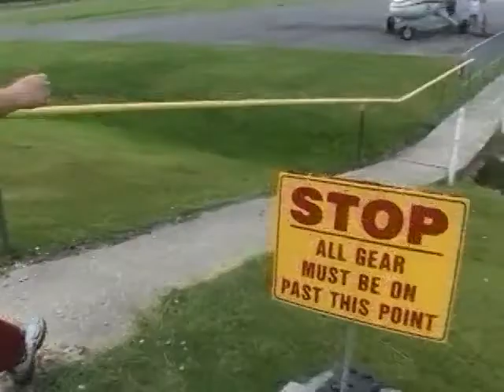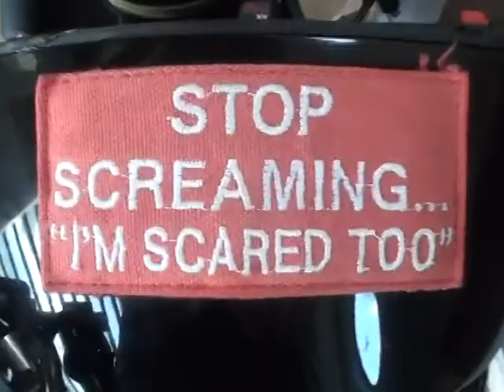Cole Blalock 2013Y07M14D14h26m